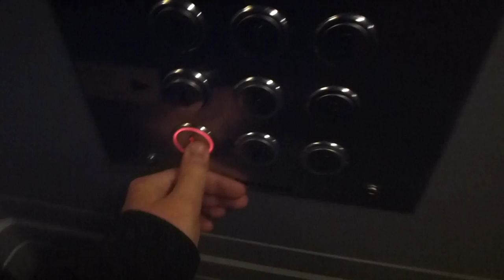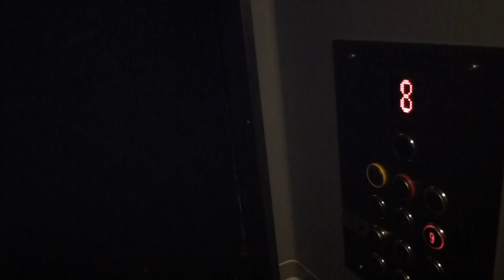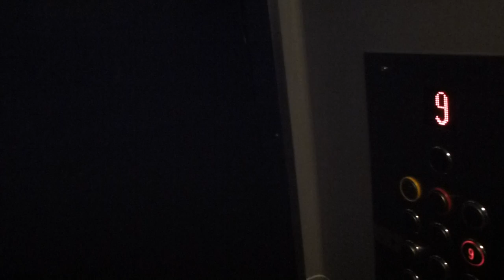Elevator modernisation @ Best western KOM hotel